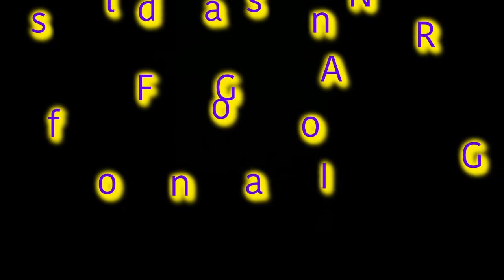Ódio e Vingança X Perdão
Neste vídeo eu falo sobre as consequências da falta da capacidade de perdoar e enfatizo o ódio e a ânsia de vingança como alguns dos grandes males do nosso mundo.

Venha conosco desvendar os mistérios de nossa existência através da filosofia, do humor e sempre com muita positividade!